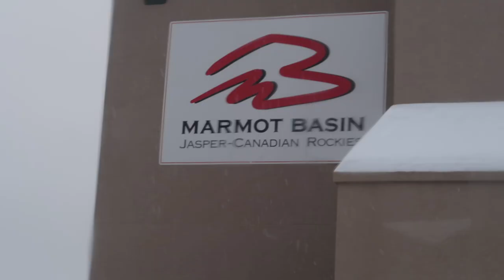Working Holiday #2 First Day at Marmot Basin!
Short collage of clips I gathered from the orientation day mixed in with a few other clips, hope you enjoy!

Living, Snowboarding and Partying here in Jasper for the next 6 months! Expect some rowdy content so drop a sub!